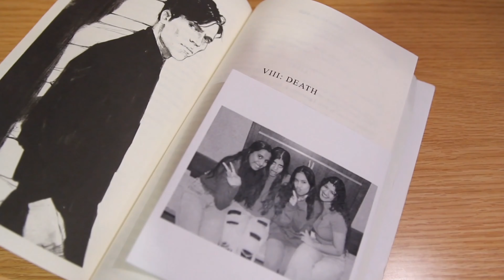UVA Sharaara | Front Row | Tu Bhi Nachle 2024 | Sashu Media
Tu Bhi Nachle 2024 by GMU at Annandale High School